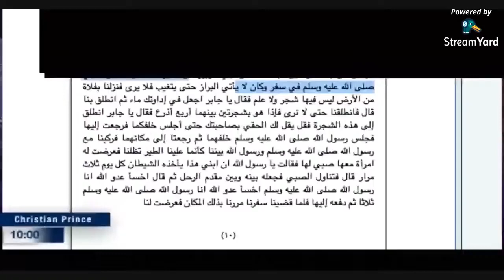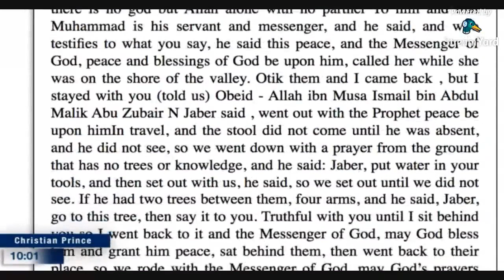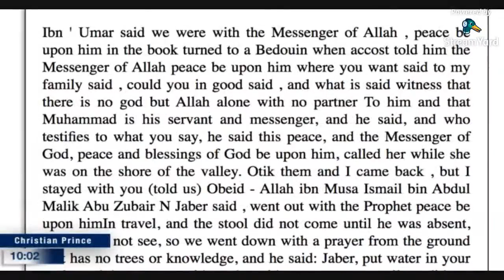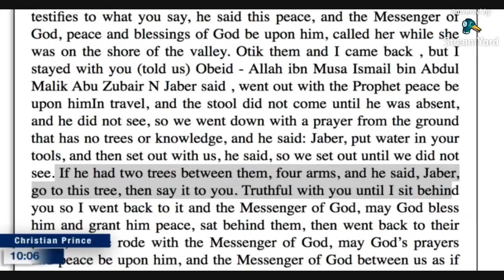Amazing miracle of Prophet Muhammad the Bathroom Miracle HD